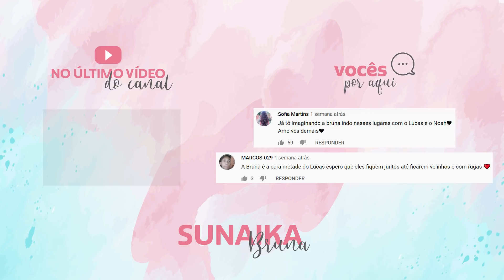PRESENTES QUE O NOAH GANHOU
Oiii meus amores.. Tudo bem com vcs??Grvei esse video de recebidos pra vcs... Espero que gostem.
Quero agradecer vcs todo o carinho que vcs tem comigo e com o meu filho. Eu não sei nem como agradecer vcs por isso❤️ Meu coração fica cheio de amor🥰 Muito obrigada🙏🏻